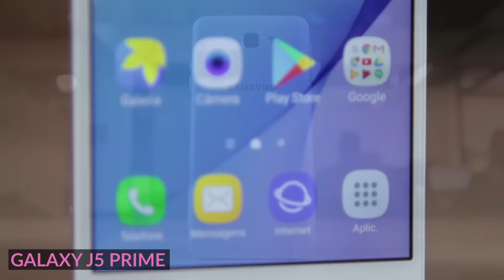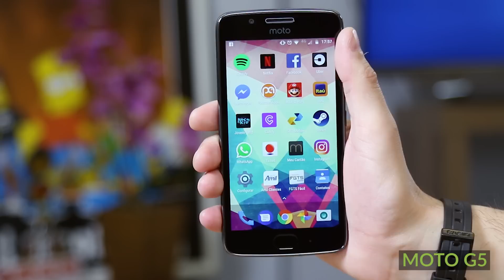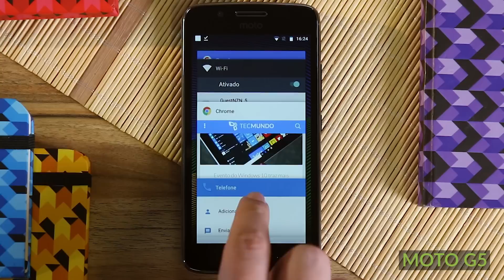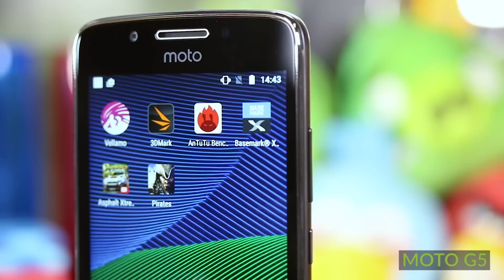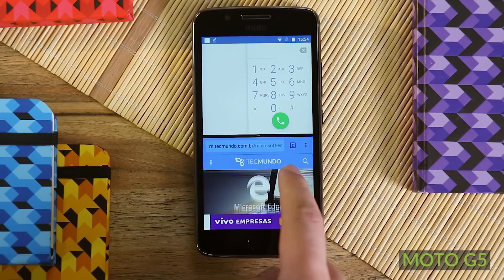Samsung Galaxy J5 Prime vs. Motorola Moto G5 - Comparativo - TecMundo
Encontramos excelentes ofertas para o Moto G5!

O Galaxy J5 Prime é o sucessor direto do J5 Metal, que foi lançado pela Samsung no ano passado. A novidade é a aposta da empresa coreana pro mercado de smartphones de até R$ 1 mil, que inclui os aparelhos mais buscados aqui no Brasil.
Pra se dar bem nesse espaço concorrido, o J5 Prime vai ter que bater de frente com vários rivais de peso. Na mesma faixa de preço. Umas da opções mais populares é o Moto G5, que traz um pacote de recursos be interessante. Será que o aparelho da Samsung consegue encarar o da Motorola? É isso que vamos responder agora nesse comparativo.

CRÉDITOS
Texto: Leonardo Rocha
Narração: Danilo Amoroso
Imagens: João Henrique Borges Ferreira, Rodrigo Vana
Edição de vídeo: Rodrigo Vana
Arte da thumb: Fernando Perazzoli

Segundas:
14h - Produto
17h - Hoje no Tecmundo
18h30 - Drops

Terças:
11h - Lista/Reportagem Especial
14h - Produto
17h - Hoje no Tecmundo
18h30 - Drops

Quartas:
14h - Produto
17h - Hoje no Tecmundo
18h30 - Drops

Quintas:
11h - Tecmundo Explica (animação)
14h - Produto
17h - Hoje no Tecmundo
18h30 - Drops

Sextas:
11h - Melhores Apps
14h - Produto
17h - Hoje no Tecmundo
18h30 - Drops